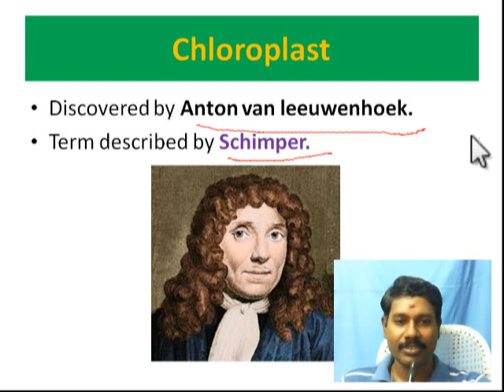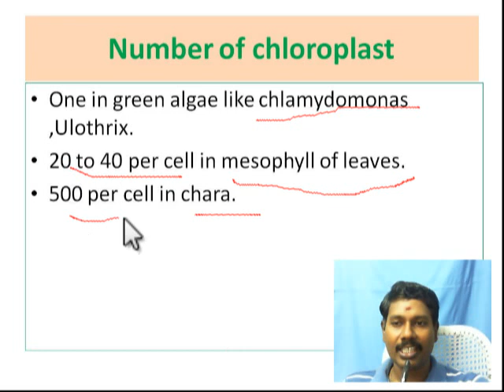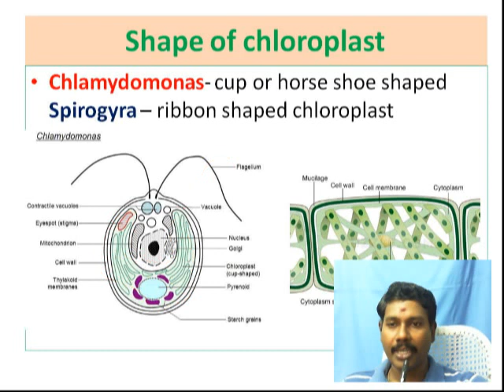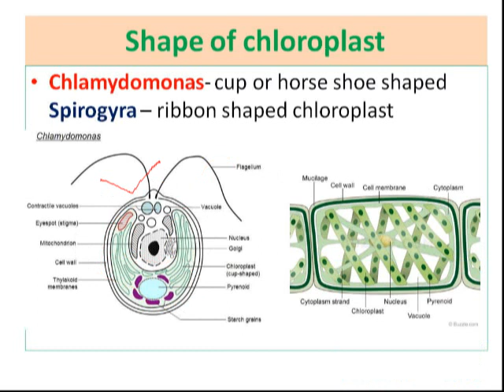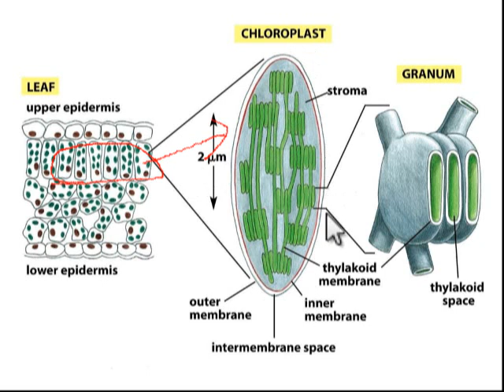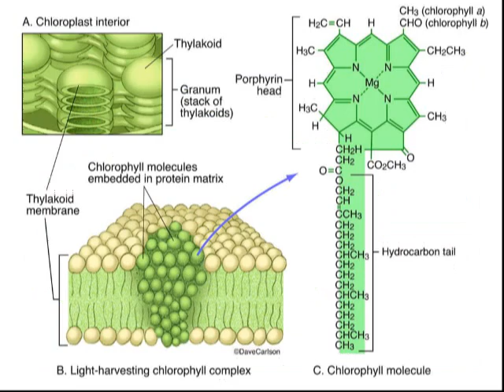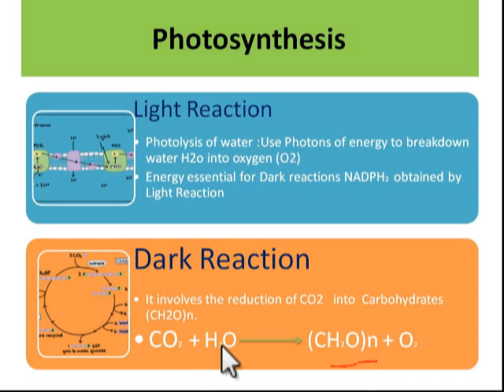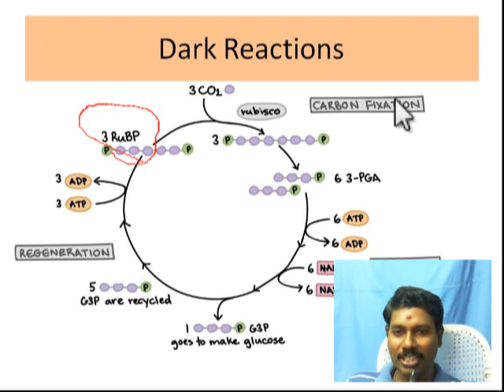Chloroplast : Structure & Function- Light & dark reactions of Photosynthesis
Chloroplast :Structure,types & function. Good for XI & NEET students.